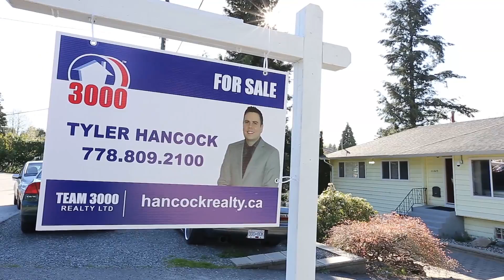11337 Lansdowne Drive, Surrey for Tyler Hancock | Real Estate HD Video Tour